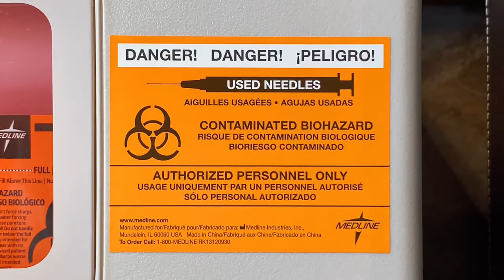Tattoo?!? Yes!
Mamuty

Danvers-MA